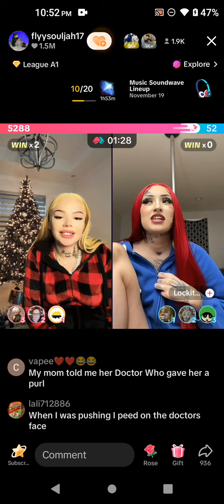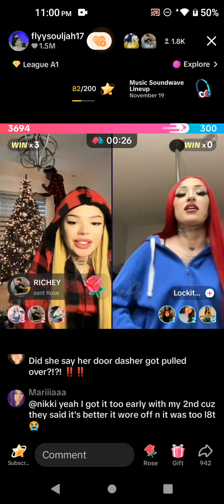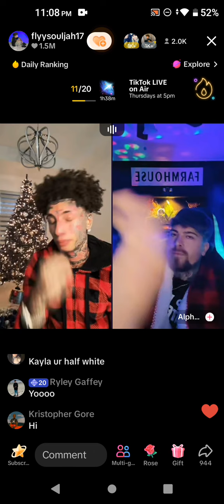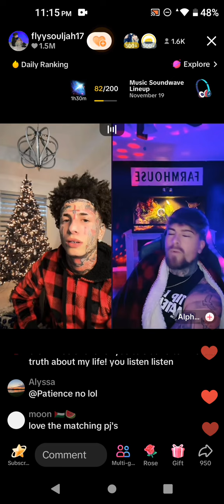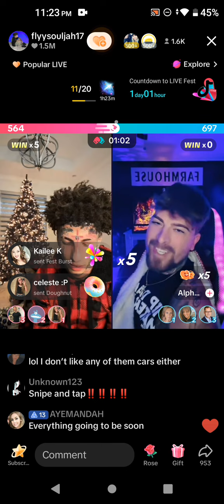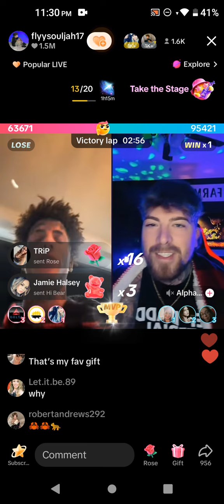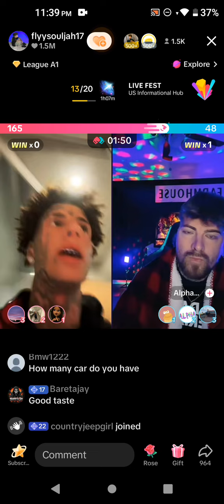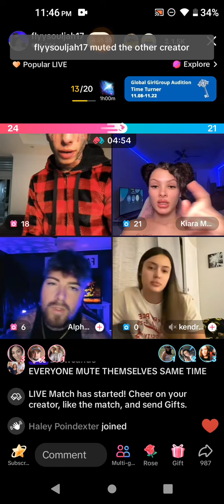November 19, 2024